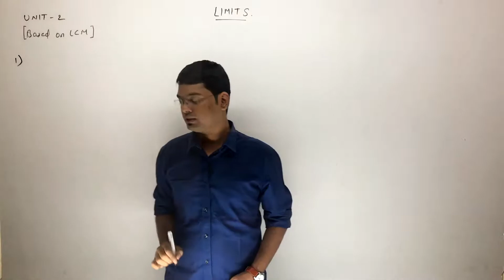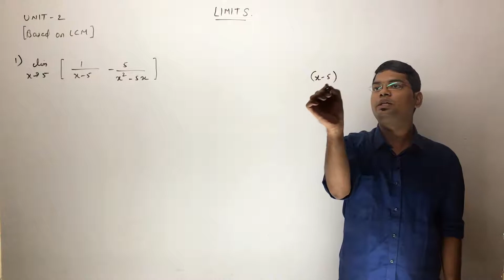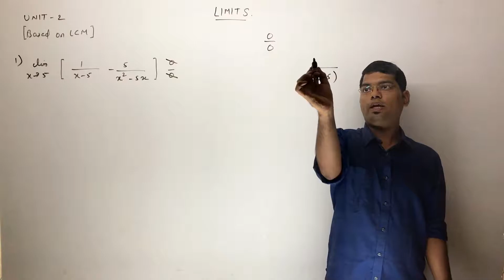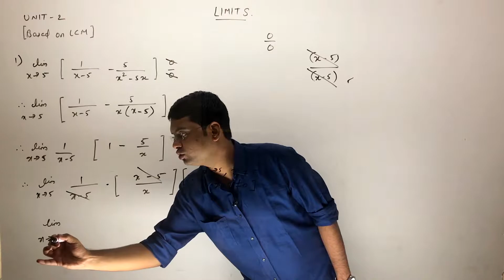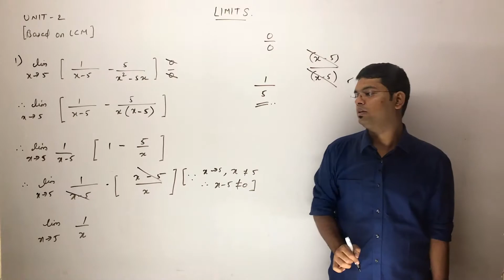Limits Unit 2 Based on L.C.M part 1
Rahul Fill it up